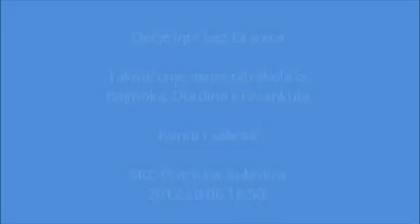Roniti i sabirati.wmv